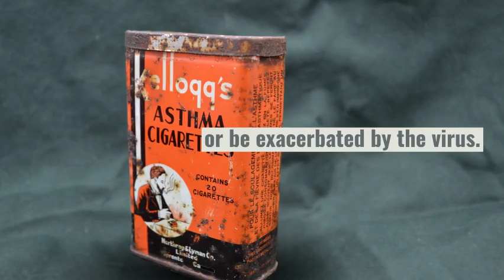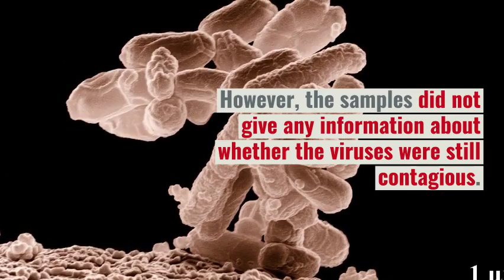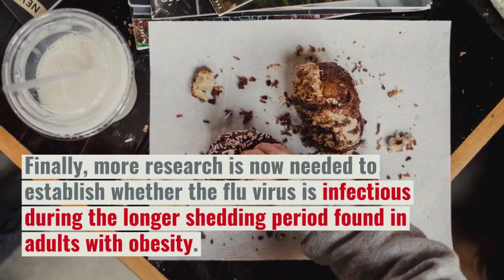Flu People with obesity may be contagious for a longer time